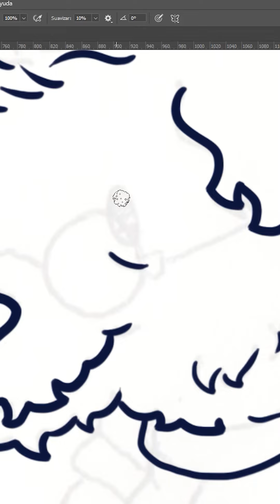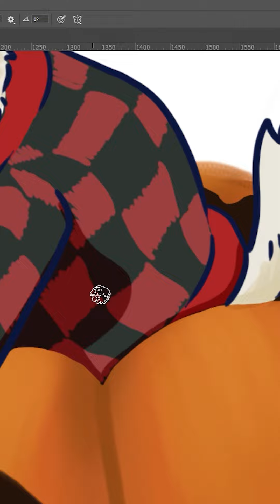Lomito art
Lomito viejito
En mi mente Chiquis aun es la bebé que encontramos en 2010, pero han pasado 13 años ya